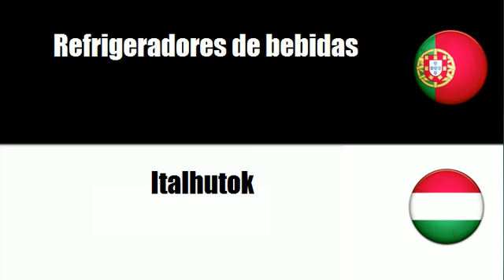Português+Húngaro = Artigos de campismo